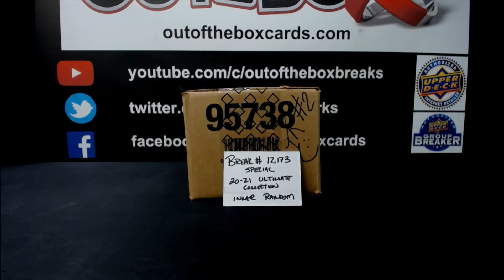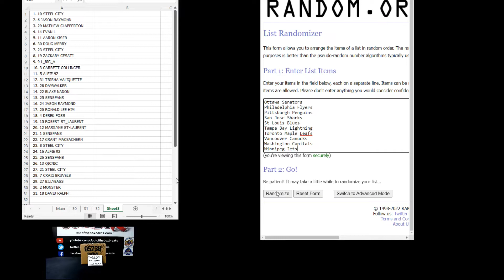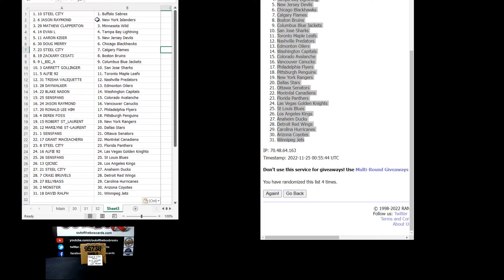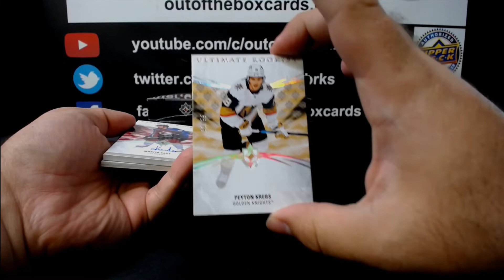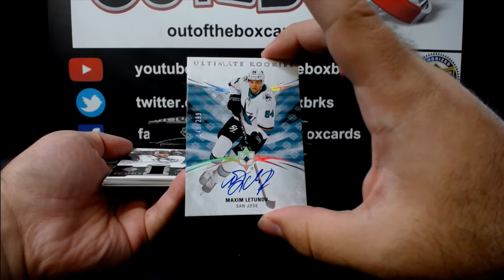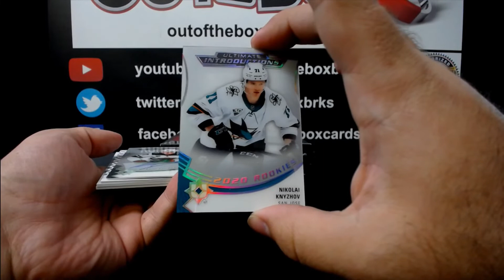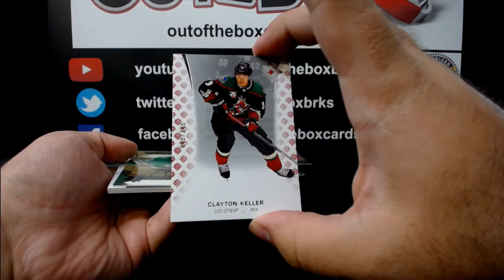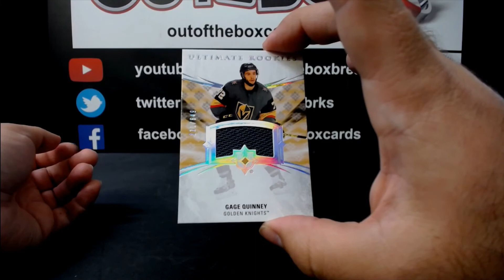Out Of The Box Group Break #12,173- 2020-21 Upper Deck Ultimate Collection (8 Box) Case Team Random